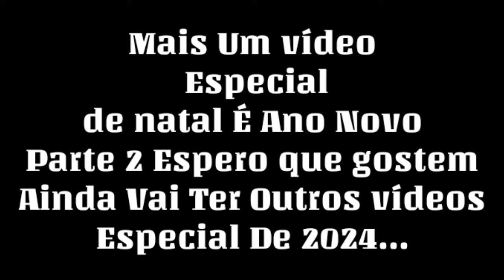ᴀʟɢᴜɴs ᴘᴇʀsᴏɴᴀɢᴇɴs ᴅᴇ ʏᴀɴᴅᴇʀᴇ sɪᴍᴜʟᴀᴛᴏʀ ʀᴇᴀᴄᴛ ᴛᴏ ᴘɪᴄᴋʟᴇ(ʙᴀᴋɪ ᴛʜᴇ ɢʀᴀᴘᴘʟᴇʀ)-ᴅᴇᴍᴏɴɪᴏ sᴇʟᴠᴀɢᴇᴍ(ʏᴀᴇ ᴍɪᴋᴏ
Mais um Espacial de ano novo
e natal atrasado gente...espero que gostem...
e curtem o vídeo 👌🏻💕

「ᴘᴀʀᴄᴇɪʀᴀs ᴇ ᴘᴀʀᴄᴇɪʀᴏs ᴅᴏ ᴄᴀɴᴀʟ」

🍃Mr.Studios🍃

• ஜ • ❈ • ஜ •

❤️「ᴍʏ ғᴀᴍɪʟʏ」💌

• ஜ • ❈ • ஜ •